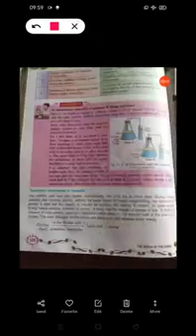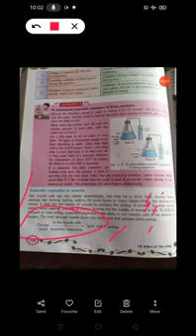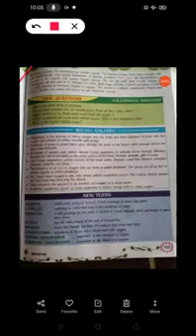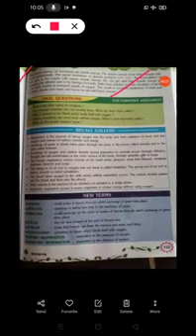Science class 7